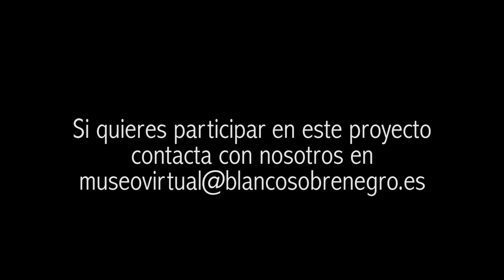Los Artistas Hablan de su obra Cordoba 2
Capítulo 2, dedicado a Córdoba, de la serie Los Artistas Hablan de su obra.